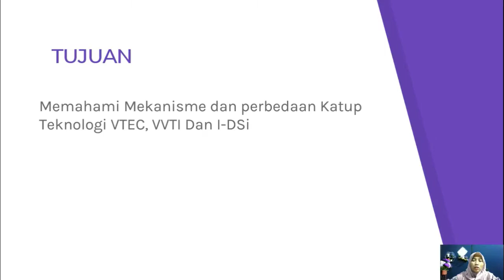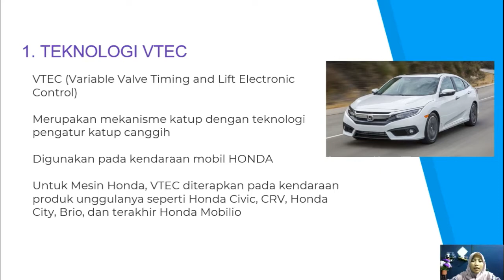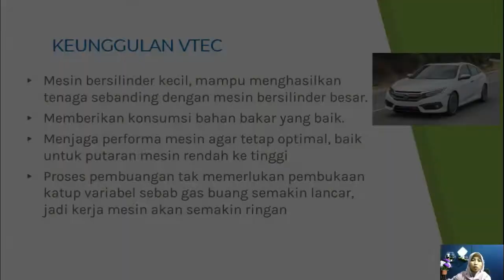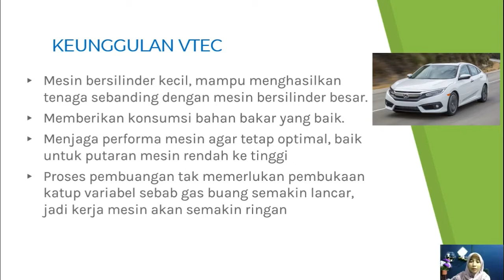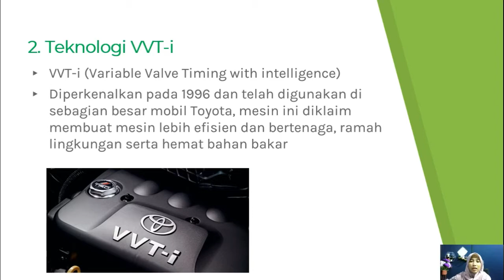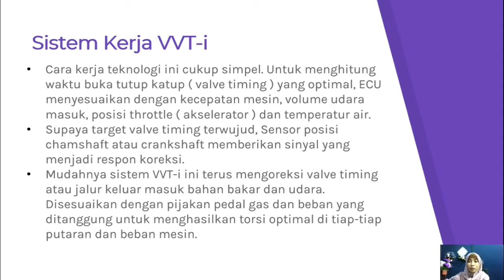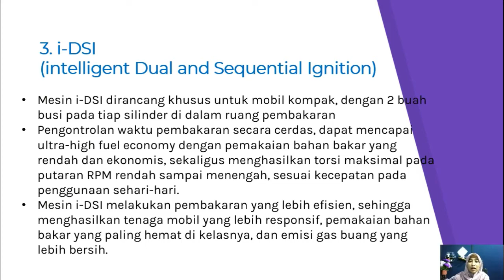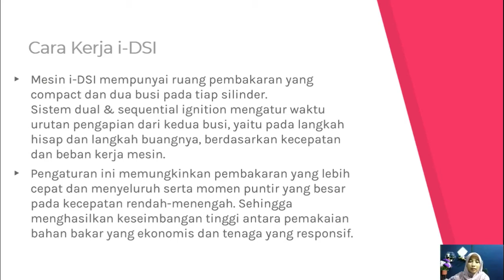XI - TOT - PPEMSML - Mekanisme Katup